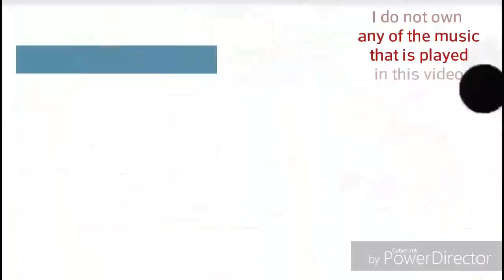Ngoc Rong Online 2 star drop from Super Cell Reupload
Zoro098
Dragonledy
kaioku2
besthealer
death21
xbulletzx
chibiserver
sgalfords
sgkvipp
kingorels
angelossj4
mewtoe
dhkiss
1nolimit1
lordky2x (impersonator/scammer)
lordky (impersonator/scammer)